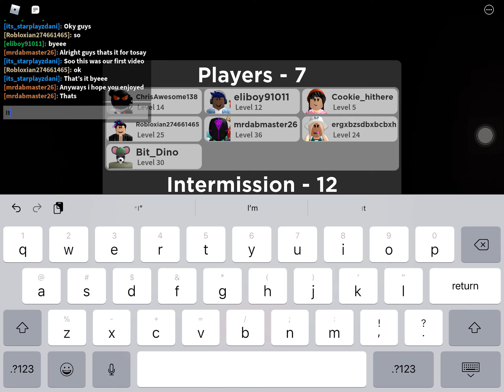My first video! ( With ŁÉØ )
Hi guys!

You can call me Mordecai as my gaming name!

You might see me playing with my other friends!